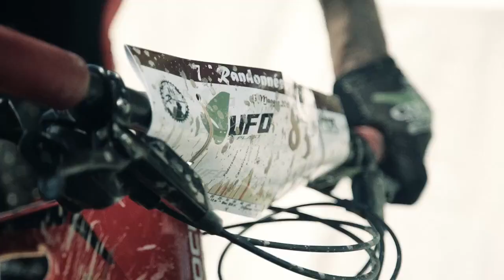Randonne MTB della Valdera 2018